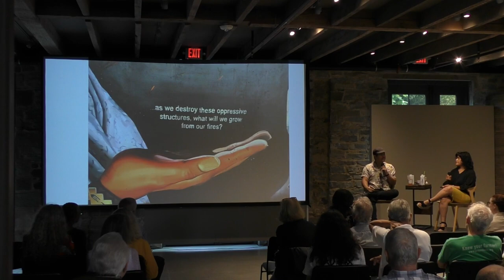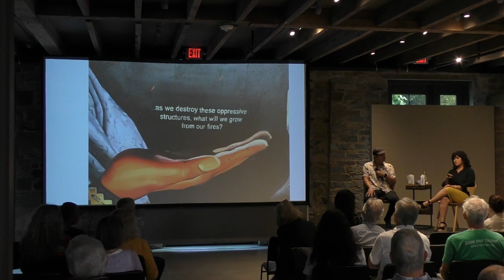Artist Talk with Nanibah Chacon, Artist in Residence at Ma's House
We were honored to host Ma’s House for an Artist Talk with visual artist Nani Chacon, moderated by Shinnecock artist, Founder of Ma’s House, and The Church Board Member, Jeremy Dennis. Ma’s House & BIPOC Art Studio Inc. is a communal art space and artists’ residency for Black, Indigenous, and People of Color (BIPOC) located on the Shinnecock Indian Reservation. Chacon shared a presentation of her work, followed by a dialogue with Dennis, including a discussion about their collaboration currently on view at MOMA PS1.